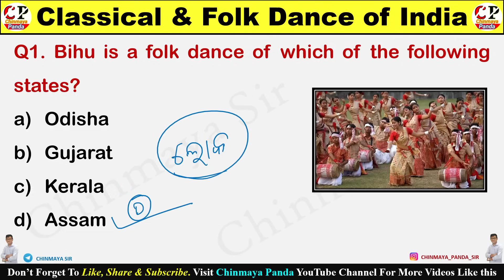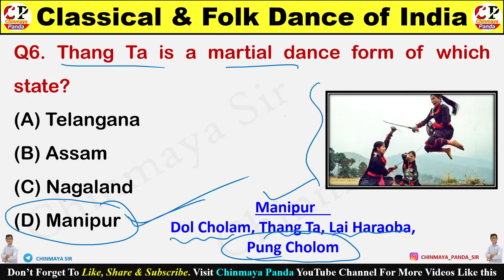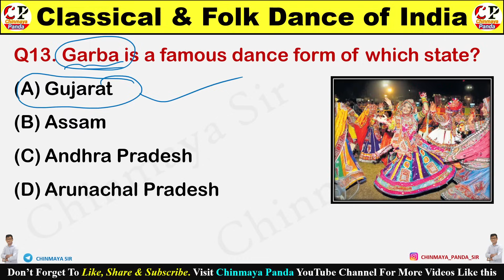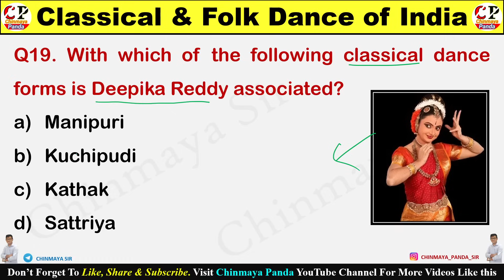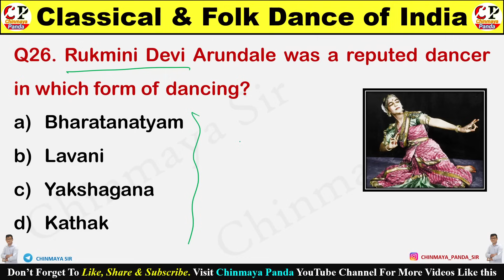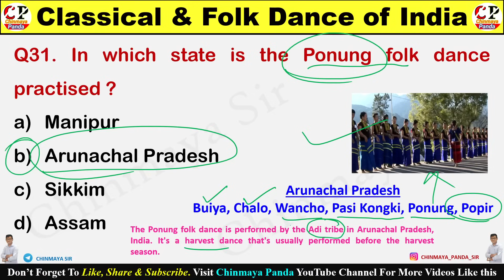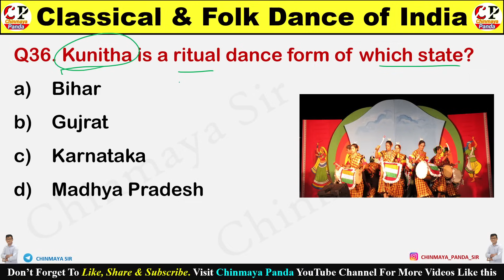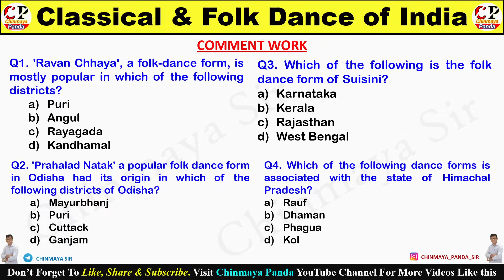Classical & Folk Dance of India|Static Important Questions|ଭାରତର ଲୋକନୃତ୍ୟ।OSSSC,OSSC,OSSC,NTPC GK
In this Class You will learn selected static GK  Questions on Classical and folk dances in India For upcoming Exams Like OSSSC, OSSC etc. RI, ARI,AMN,SFS,ICDS SUPERVISER

Hello Students. I’m Chinmaya Panda. On my channel, you will find competitive Exam Classes. I love to teach  and share my experiences with you.